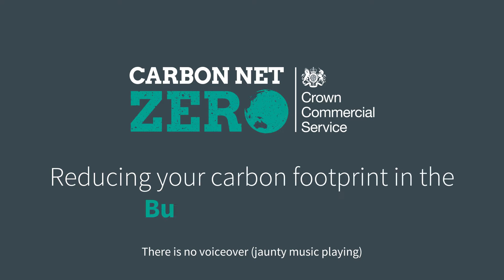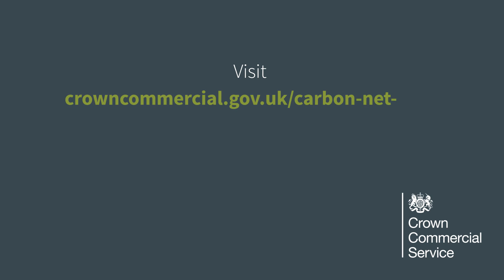Carbon Net Zero and the built environment